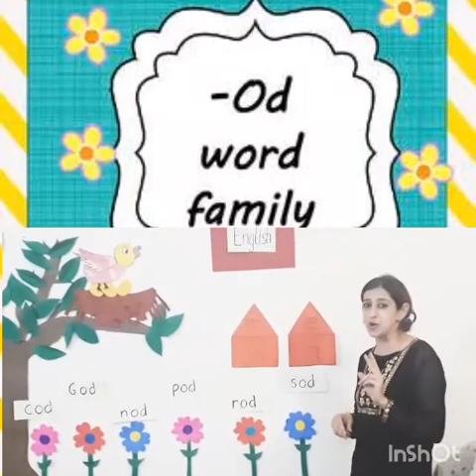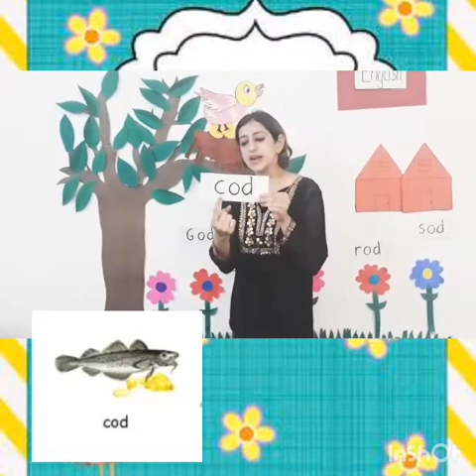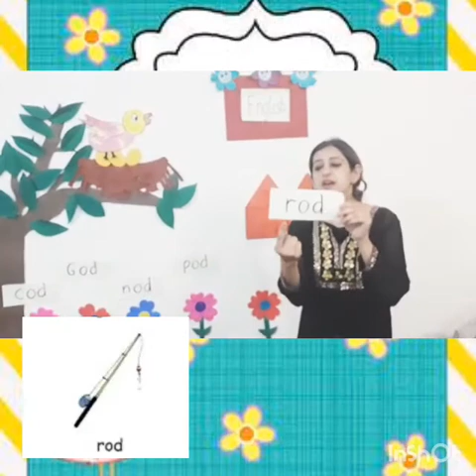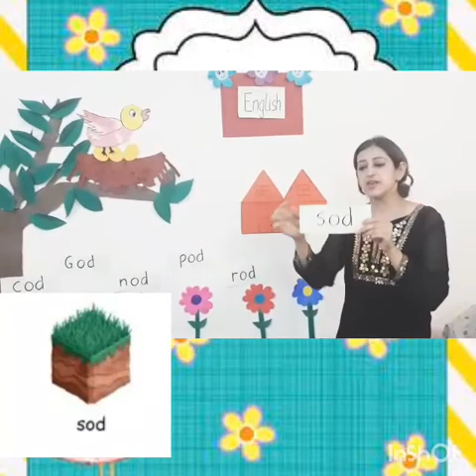The Orbis School M - Sr KG - English - od family words